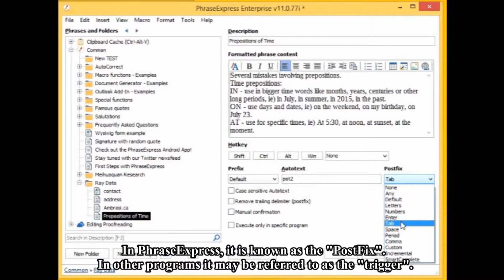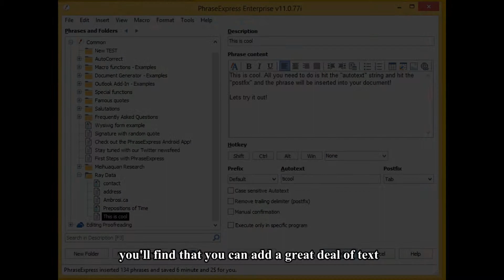FINAL PhraseExpress Basic Usage Storing Phrases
Ambrosi.ca Gear & Equipment Review of PhraseExpress: Storing Phrases

introduces useful equipment, software and fieldwork research methods that are of benefit to social science researchers, graduate and PhD students.